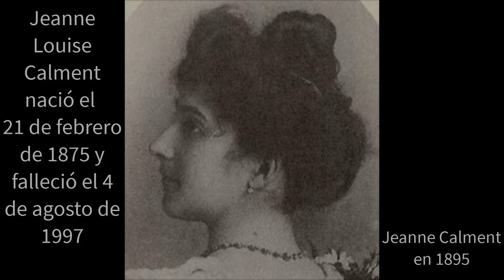¿CUÁNTOS AÑOS TIENE LA PERSONA VIVA MÁS LONGEVA DEL MUNDO CON EL RÉCORD GUINESS?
La japonesa Kane Tanaka, posee el récord Guiness en la actualidad por ser la persona más longeva del mundo viva.

Sin embargo, cabe destacar que la persona documentada más longeva de la historia confirmada, fue la francesa Jeanne Louise Calment.